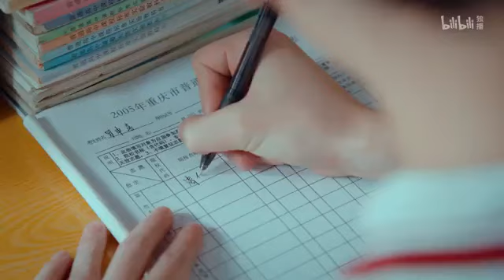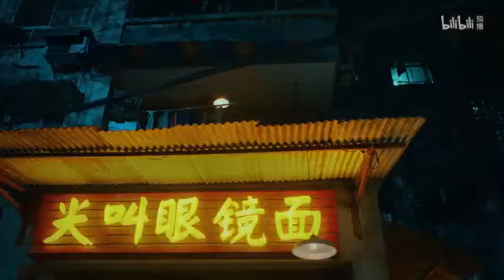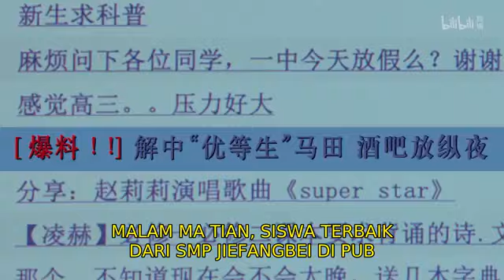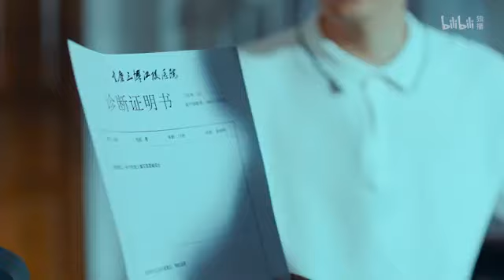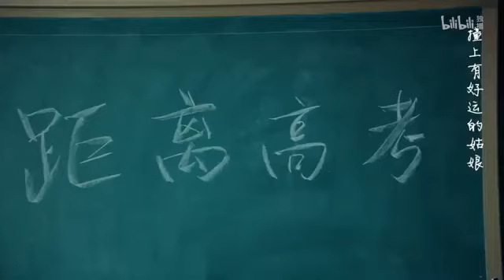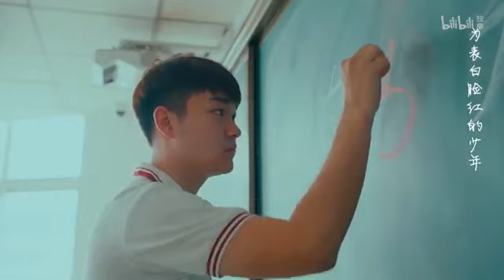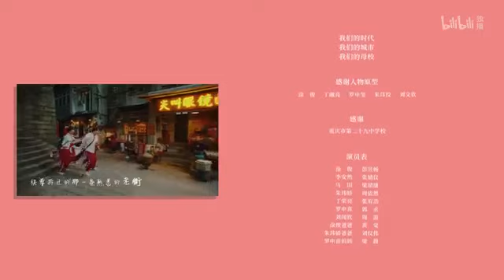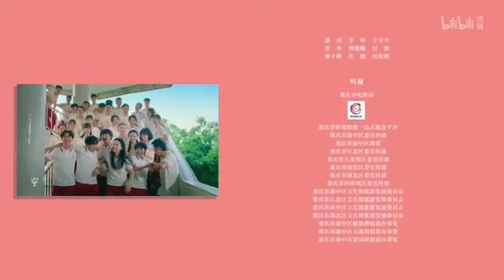Run For Young [Sub Indo] China Drama Episode 13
Sinopsis :

Sebuah cerita mengikuti sekelompok siswa yang mengalami pasang surut dalam maraton kehidupan. Ma Tian yang berasal dari keluarga kaya dan tetangganya yang baik hati, An Ran, pindah ke sekolah menengah biasa selama tahun terakhir mereka; di mana mereka bertemu dengan berbagai jenis orang – Lao Gou (‘Old Dog’), Da Lijiao, Mimi, Da Zui (‘Big Mouth’) dan Song Jie.

Pada hari pertamanya di sekolah barunya, Ma Tian (Leon Leong) bertengkar dengan Lao Gou (Peng Yuchang) dan masing-masing bersumpah untuk tidak pernah hidup berdampingan satu sama lain.

Namun takdir tampaknya mempermainkan mereka karena mereka ditempatkan di tim maraton yang sama di sekolah. Sejak saat itu dan seterusnya, keduanya tidak punya pilihan selain bertoleransi satu sama lain karena mereka dipaksa untuk berlatih bersama sambil membuat satu sama lain sengsara. Ini adalah tahun terakhir sekolah menengah dan para siswa muda ini menjalani tantangan yang tak terhitung jumlahnya saat mereka tumbuh di perusahaan satu sama lain dan menjadi dewasa.